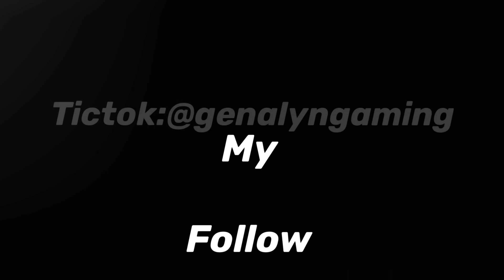RUOK Mobile iPhone 8+ Best Settings⚙️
GenalynGaming!

Fully Jamaican🇯🇲with English Commentary.